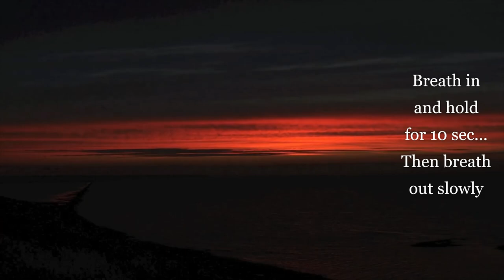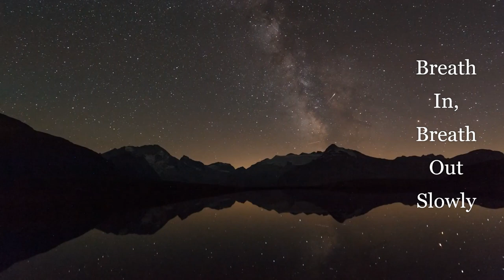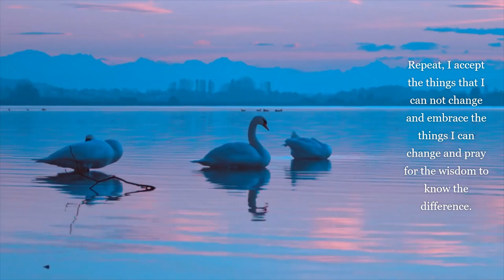30 MIN. RELAXING MEDITATION MUSIC FOR STRESS RELIEF, RELAXATION, DEEP SLEEP & RELEASING STUCK ENERGY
I hope this video was able to help you release any negative blocks that may lower your vibration. By releasing negative energies it creates a space for new energies that may lift your vibration and help you to discover or embrace your higher self. Hopefully, this video brings you peace, relaxation, healing and tranquility.

My Placements In Sun, Moon, Rising & Venus:
Zodiac Sign(Sun) : Aquarius
Rising: Taurus
Moon: Sagittarius
Venus: Aries